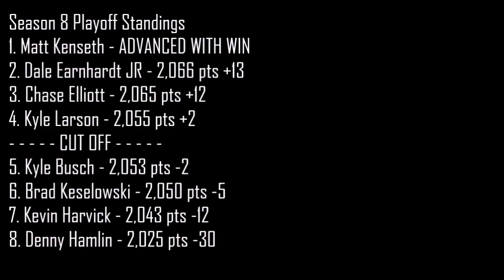Richmond Elimination 200 - ACS Season 8 Race 23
4 are packing up for the season after tonight! Kenseth locked himself in last race at Minnesota, now Dale Jr, Chase Elliott, and Kyle Larson come in to this evening's race to lock themselves in as well. But Denny Hamlin, Kevin Harvick, Brad Keselowski, and Kyle Busch all look to spoil their party and head to Homestead instead.